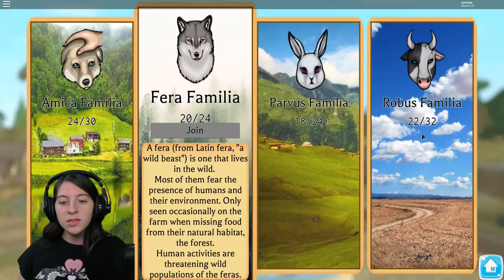ROBLOX FARM WORLD COUGAR FAM!!! Auras and Trails, NEW Badges, Tobino HORSE Roleplay, Hebridean Sheep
Roblox Farm World COUGARS shop update! How to use the new badges, my new auras and trails, Tobino horse role play and my sheep with lots of HORNS!

I'm on Tik Tok! Look for Lyronyx!